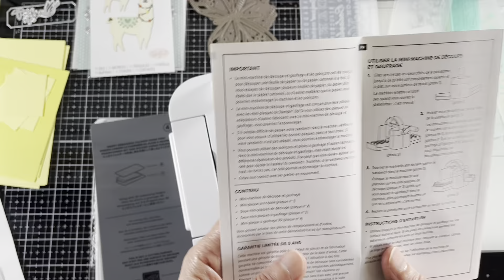Mini-machine Stampin'up! Peut-on utiliser des dies d'autres marques?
Retour sur la mini-machine Stampin'up! Une question qui revient régulièrement sur l'utilisation de dies ou matrices de découpes d'autres marques! J'y réponds en faisant quelques essais.